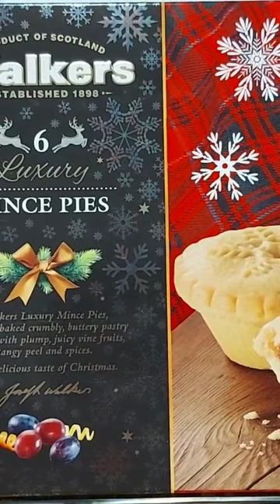Mince Pies from London